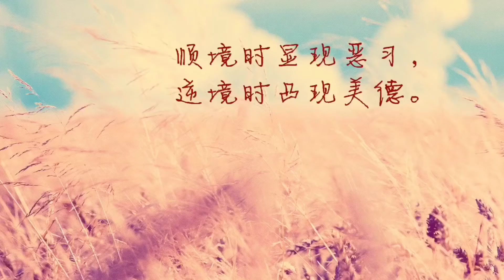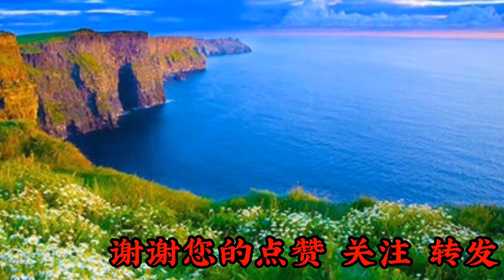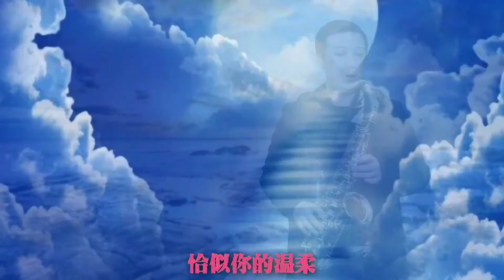萨克斯《恰似你的温柔》优美的旋律，勾起美好的回忆